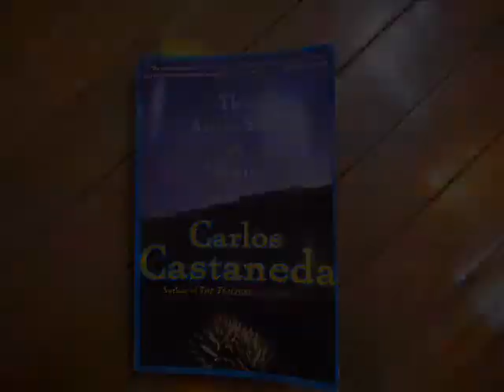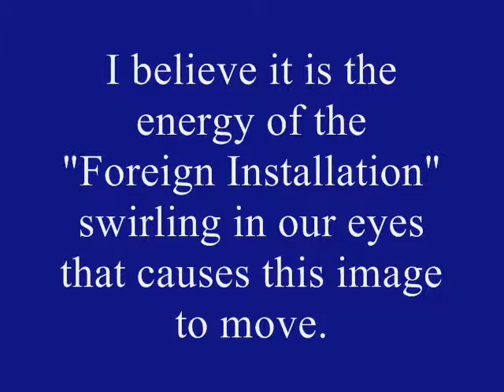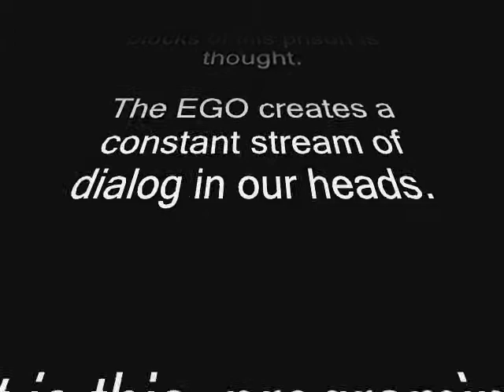Psychology 101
The basic purpose of  psychology is to understand what is going on in our head. I have ask the question, what is the origin of internal dialog,this is the answer I found.
 We all talk to our selves.